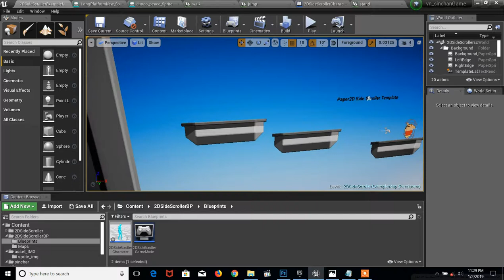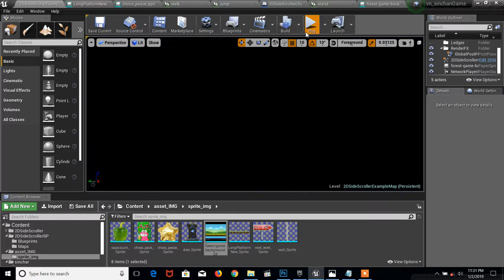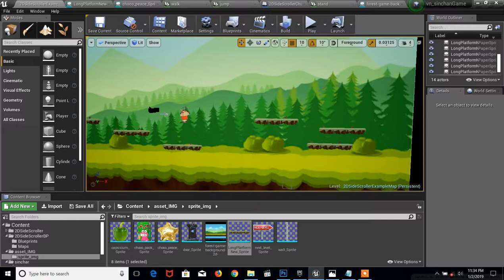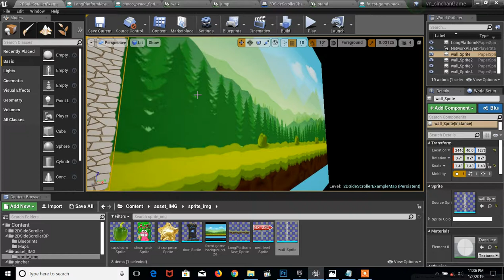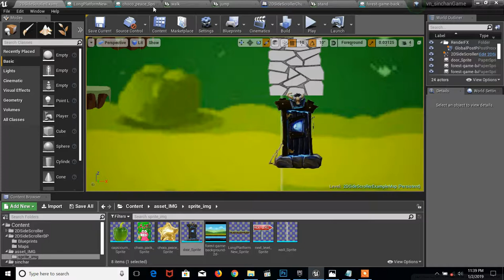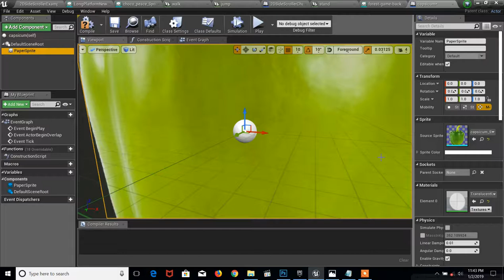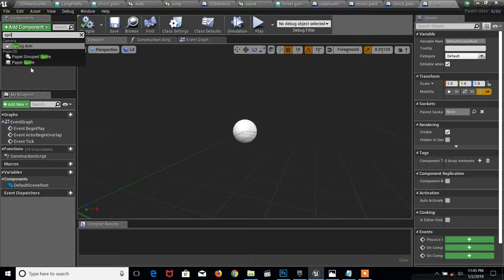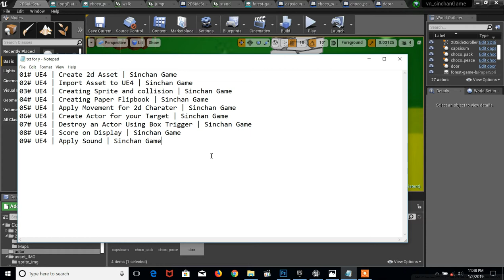06# UE4 | Create Actor for your Target | Sinchan Game